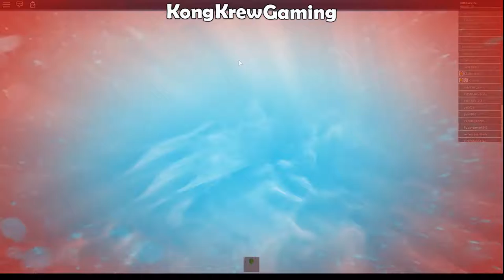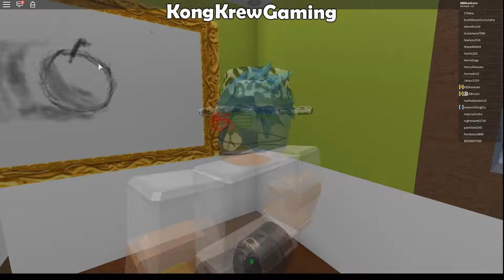Can A Hypebeast Survive A Natural Disaster?! Watch To Find Out!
See KBSharkster and KBYoshi dominate Survive A Natural Disaster Level In ROBLOX.

Comment and let us know what games you want us to play next!